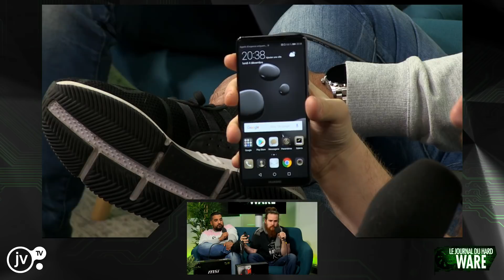Le JDH du 4 Décembre : Les Tests !!!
LG v30, One Plus 5T, Huawei Mate Pro 10, Intel Optane 9, NZXT Kraken x42, Roccat Khan Pro